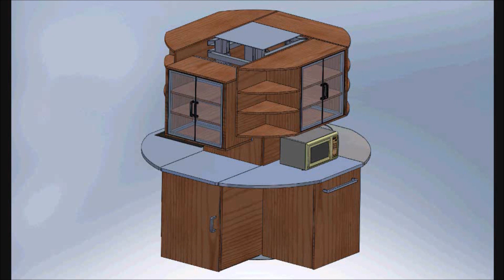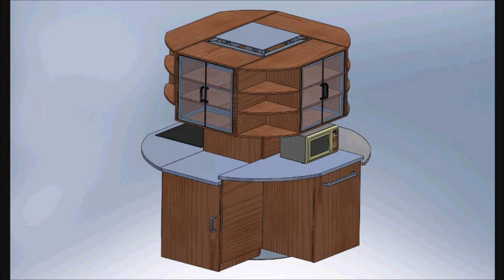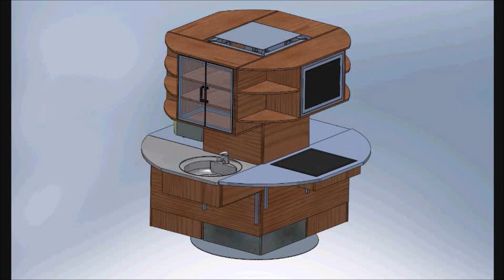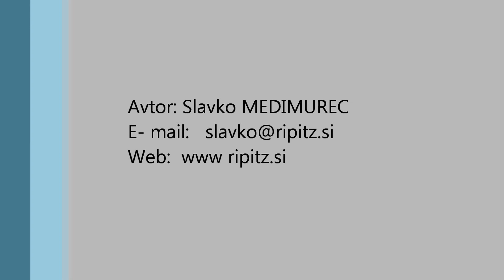Kuhinja Slovensko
Pametna otočna kuhinja omogoča nov pristop pri pripravi hrane in kuhanja. Predstavlja nov koncept sestave, premikanja kuhinjskih elementov ter priprav, nastavljanje po višini ki odgovarja ljudem z drugačnimi zahtevami in potrebami. Vsi vgrajeni kuhinjski aparati so najsodobnejše digitalne generacije standardne velikosti.